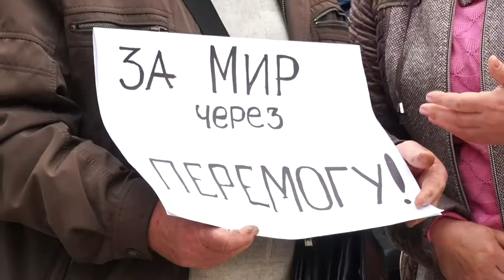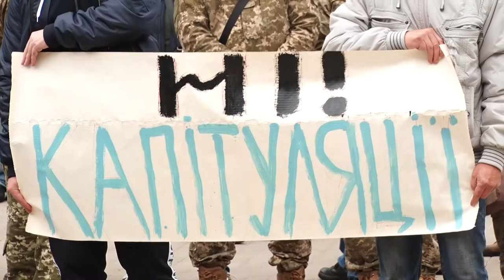Віче "Ні - капітуляції!" у Дніпрі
У Дніпрі під будівлею ОДА пів тисячі людей мітингували. У День Захисника України дніпряни приєдналися до всеукраїнської акції «Ні Капітуляції». Учасники заходу висунули свої вимоги до президента України та дали йому місяць, щоб прийняти для себе принципове рішення: він збирається в Ростов, або залишається далі виконувати обов'язки гаранта Конституції.